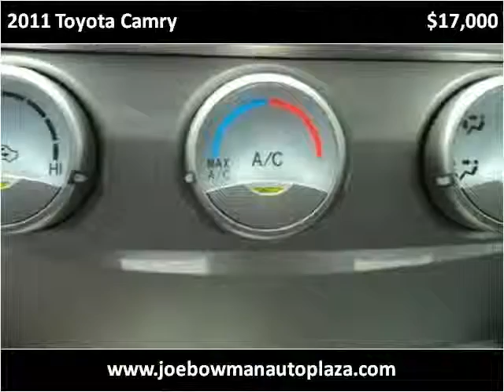2011 Toyota Camry Used Cars Harrisonburg VA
This 2011 Toyota Camry is available from Joe Bowman Auto Plaza.